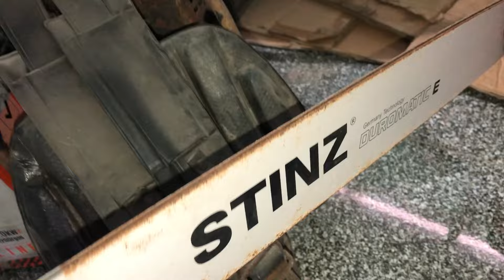Khủng Long bảo chúa đây ae ơi,hết tiền đem bán luôn,biton đẹp lh 0904545131